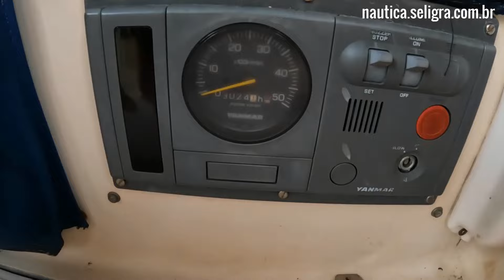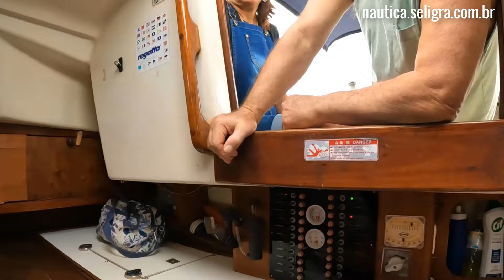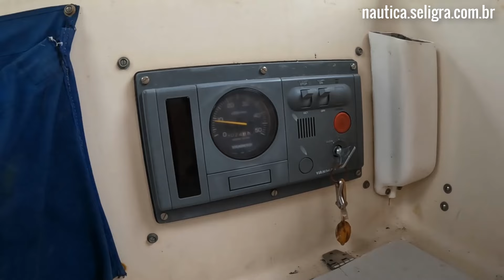veleiro TRINIDAD 37 com ENROLADOR NA MESTRA - à venda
veleiro TRININDAD 37 com ENROLADOR NA MESTRA - à venda

Interessante esse enrolador na mestra pois dessa forma a vela não fica dentro do mastro podendo travar como tenho visto alguns videos.

O veleiro Trinindade 37 é um clássico com uma cabine central trazendo conforto na hora da navegação. Contra sol, chuva, ondas você fica bem abrigado.

Espero que tenham gostado da minha aventura e se curtiram seu like é muito importante!

➤ Vídeo TODO DOMINGO às 6:00 am - Até a próxima aventura.